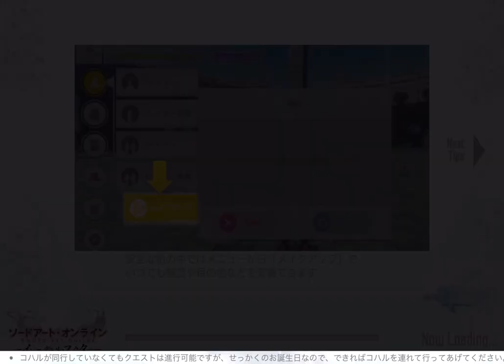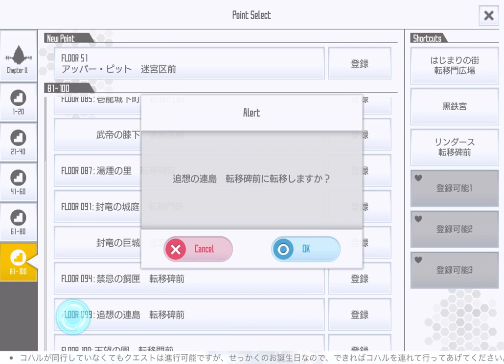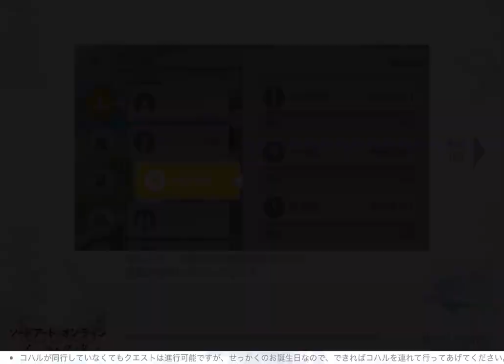【SAOIF】コハルの宝探しイベントやってみました！